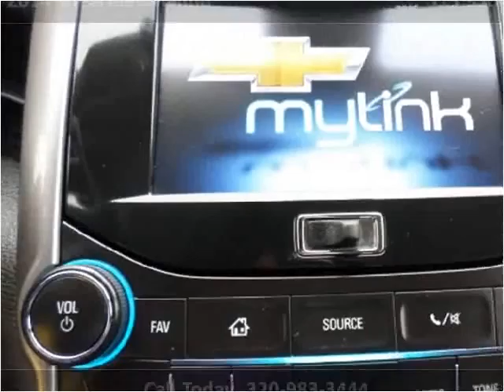2014 Chevrolet Malibu Used Cars Milaca MN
This 2014 Chevrolet Malibu is available from Northland Auto Center.